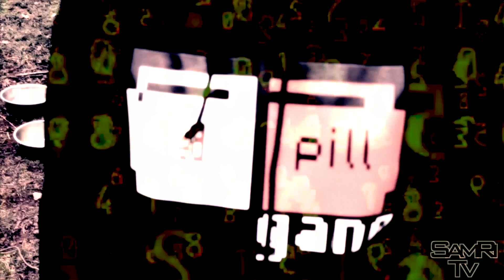"70D 5hyt (Intro)" RDF | Rico Da Freako (Official Video + LYRICS)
Translation : "Turnup Or Die Shyt (Intro) "

"70D | 7urnup or Die"
Download ASAP !!!

[Intro]

Distorted Voice:
"Lately I Been On my TOD (Turnup Or Die) Shyt" x3

Turnup Or Die Shyt.

[Verse]

I'm back like you knew that I was here in the first place/
I'm ya worse nightmare ..I mean that the worse way/

Illa nigga farealla they me the worse way/
I come in first place like 9 months before my first birthday ...

I'm sir freak..sure please,go take ur seat/
no "Red'n Odenbacher" (Orville Redenbacher) but I pop rappers thats corny

You niggas bore me,surely I'm snoring pressing snooze and shyt/
rawest nigga to do this shyt,yaw betta get use to this/

No flaws dawg ,I boss Hogg at all cost/
I lost all respect,for those yaw call the best/

I'm after alllll they necks,guillotine/
end a nugga dream instantly ,wat da fuck you mean?/

Bitches say i sting?! fuck a bee! boy I boy"listerine!"/
but they say this nigga clean!'baller" shyt, no "mister clean"/

This theee eeenndd..your deceased ,this sedan got heated seats/
Got a friend Underneath,cause till the end i T0D..MOB Shyt/

[Chorus]

...lately I been on my T0D shyt.../
Turn up or die shyt,Nights on That wild shyt/

Fucked UP!! Nights On that Wild Shyt!!

[RedPillGang]